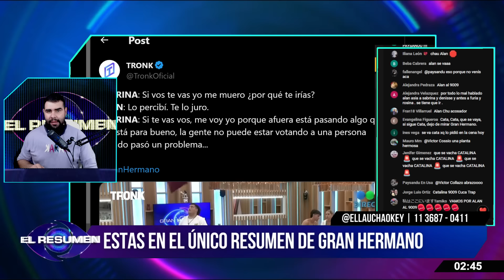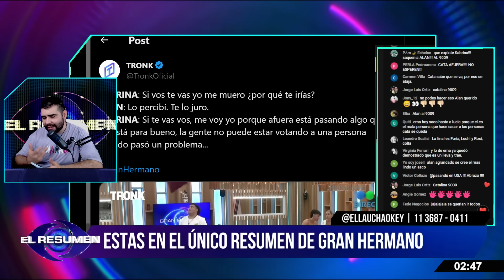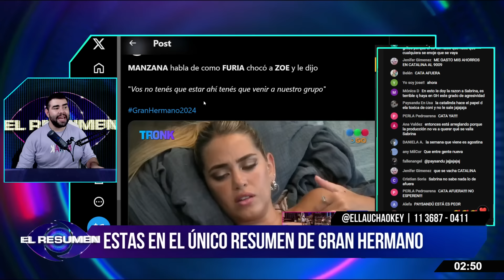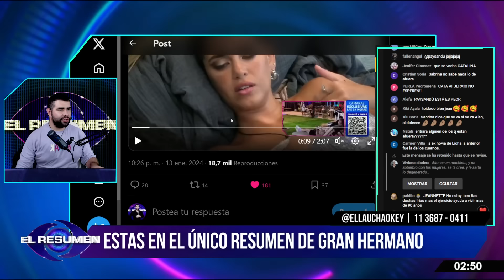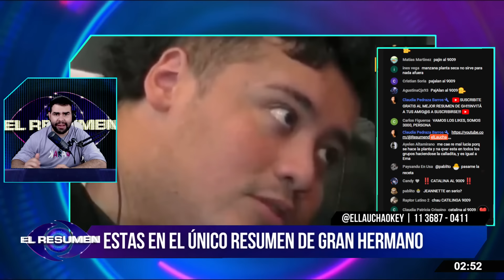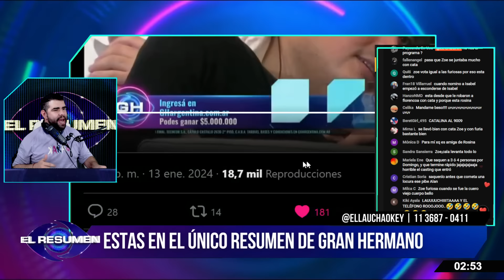RE CALIENTE: Sabrina DECEPCIONADA del público dice que RENUNCIA si queda ELIMINADO Alan está noche